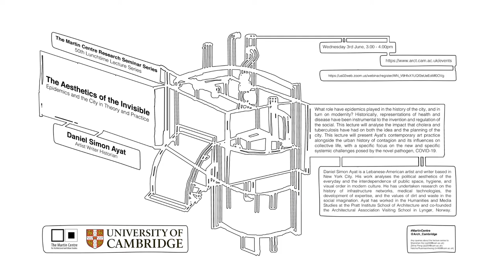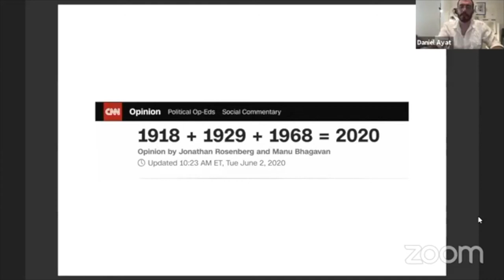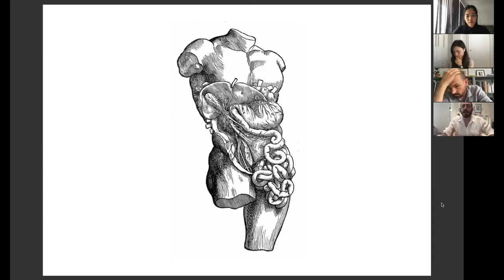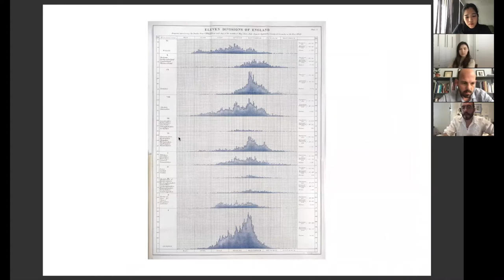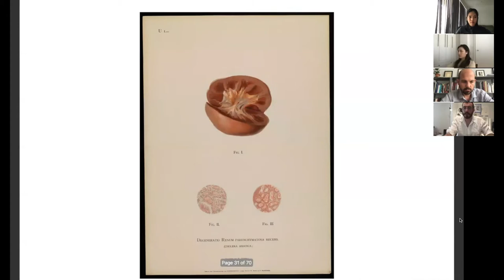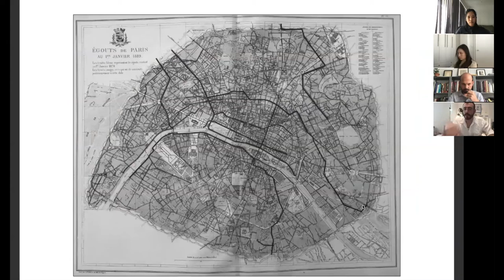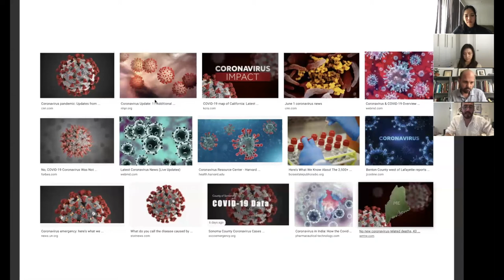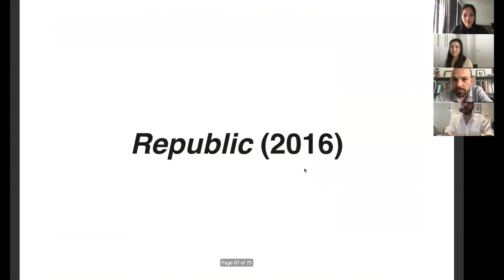Aesthetics of the Invisible: Epidemics and the City in Theory and Practice by Daniel Ayat (3/6/20)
Title: Aesthetics of the Invisible: Epidemics and the City in Theory and Practice

Abstract: What role have epidemics played in the history of the city, and in turn in the history of modernity? Tracing the ways that the outbreaks of cholera and tuberculosis have shaped the urban public sphere, artist, historian, and theorist Daniel Simon Ayat will trace the ways that the invisible threat of contagion has been conceptualised, planned, and implemented in history. Ayat will present his contemporary art practise alongside the urban history of contagion and how this has shaped our modern condition, with specific focus on the familiarities and challenges posed by the outbreak of an entirely novel pathogen, COVID-19.

Biography: Daniel Simon Ayat is a Lebanese-American artist and writer based in Paris, France and New York City, USA. His work analyzes the political aesthetics of the everyday and the interdependence of ‘cleanliness, order, and beauty’ in contemporary culture. He has undertaken research on the history of infrastructure, sewerage technology, the development of public toilet networks, the place of the agricultural hinterland in the social imagination, and the value of waste and the legacy of the junk aesthetic in contemporary art practices. Ayat has worked in the Humanities and Media Studies at the Pratt Institute School of Architecture and also co-founded the Architectural Association Visiting School in Lyngør, Norway. Ayat holds an MSc in the History of Science, Medicine, and Technology from the University of Oxford and an MA in Art and Science from Central Saint Martin's College of Art and Design. He also has an MA in the Histories and Theories of Architecture from the Architectural Association in London, where he assisted in the History and Theory Studies